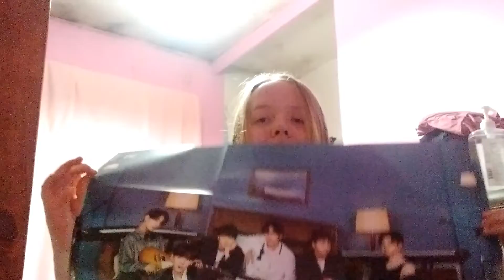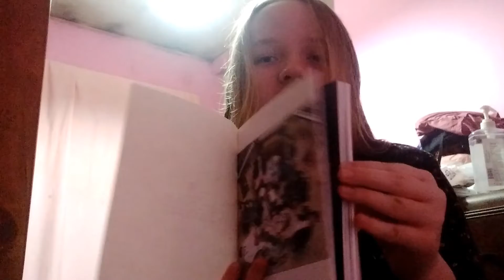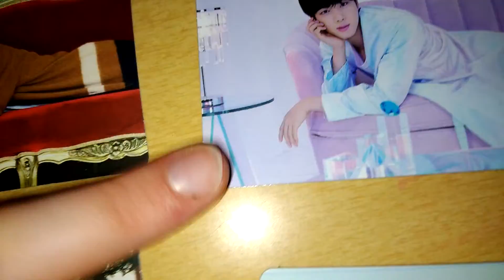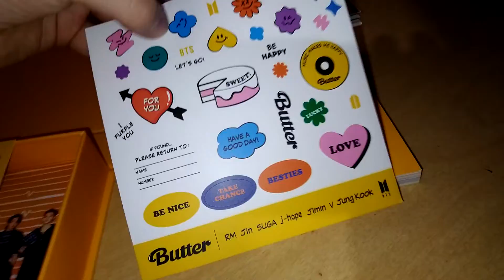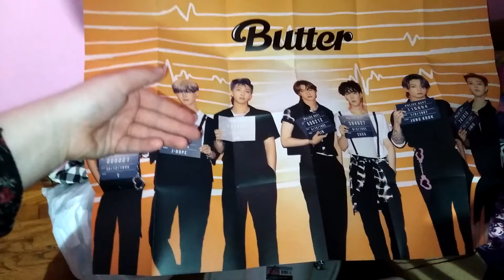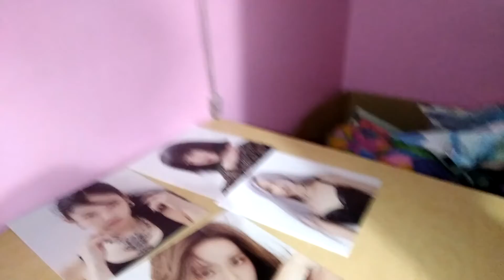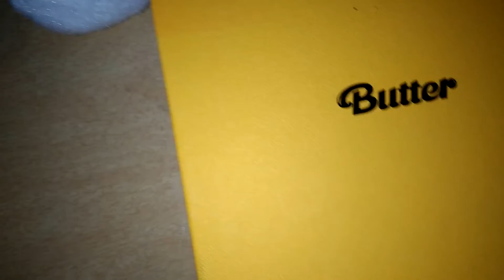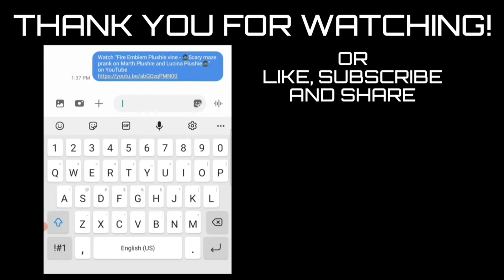The present that I got from my friend!💜